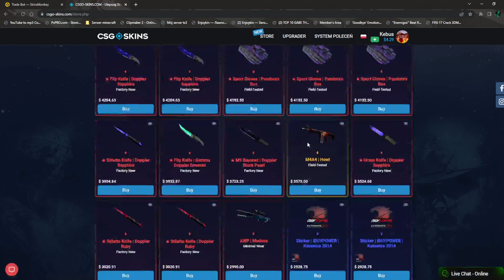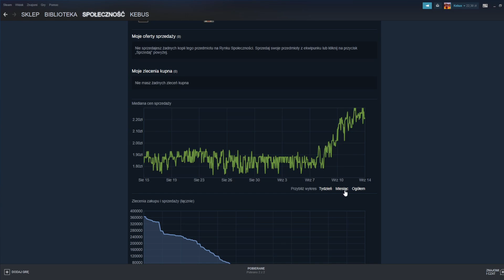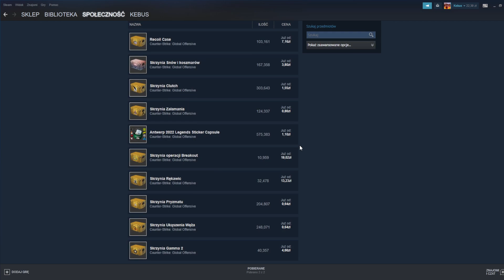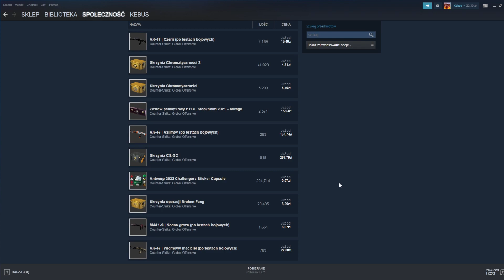CO SIĘ DZIEJE NA RYNKU?